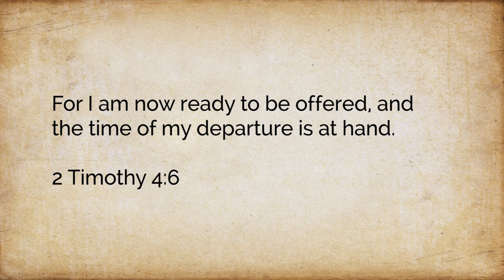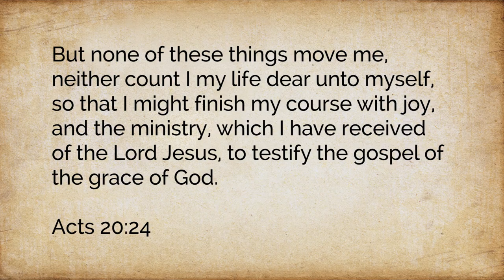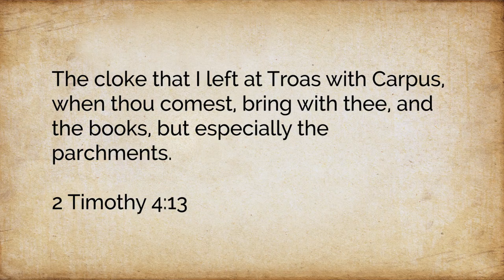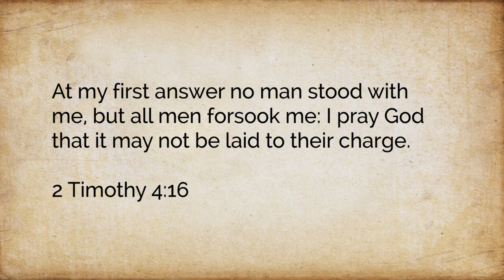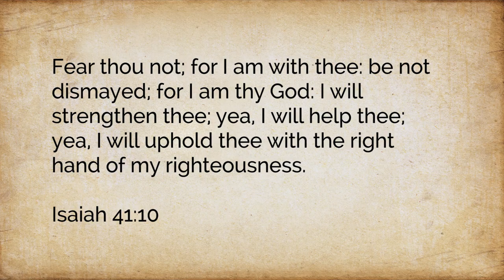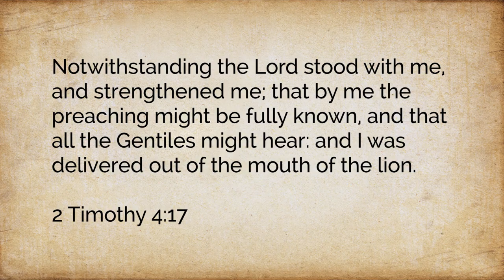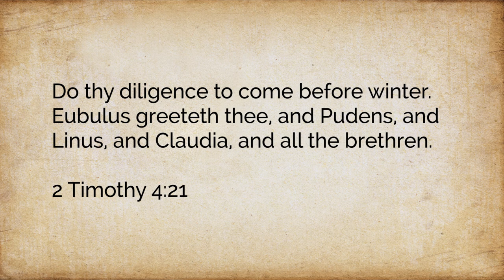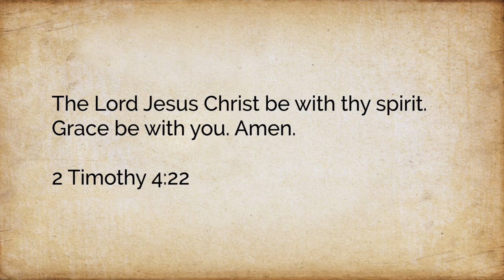2 Timothy 4:12-22 - Are You Ready for the Battle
In this series Pastor Cucuzza takes us verse by verse through the book of 2 Timothy.